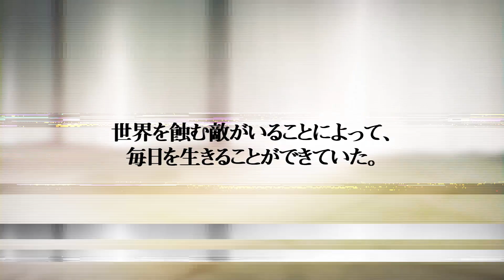『SINoALICE（シノアリス）』×『NieR Replicant（ニーア レプリカント）』カウントダウンPV 〜アト0日〜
「シノアリス」と「ニーア レプリカント」のコラボが2/21(木)から開催！コラボ期間中ログインするだけで「青年ニーア/パラディン(CV:遊佐浩二)」がもらえる！

■コラボ期間中は、ヨコオタロウ氏率いるシナリオチームによる書き下ろし「コラボ専用特別シナリオ」のコラボイベントや、「SINoALICE(シノアリス)」の音楽を担当する岡部啓一氏・MONACAが手掛けた「ニーア レプリカント」の楽曲をゲーム内にて配信。

■「ニーア レプリカント」のキャラクターが登場！ 「ニーア レプリカント」に登場した「青年ニーア」、「少年ニーア」、「カイネ」、「デボル＆ポポル」、「少年エミール」などが「SINoALICE」に登場します。

【SINoALICEとは】
本作は、原作・クリエイティブディレクターとして「NieR」シリーズ、「ドラッグ オン ドラグーン」シリーズを手掛けたヨコオタロウ氏、音楽には「NieR」シリーズ、「ドラッグ オン ドラグーン3」でヨコオタロウ氏とタッグを組んだ岡部啓一氏・MONACA、オリジナルキャラクターデザインは新進気鋭のイラストレーター ジノ氏を起用した、スマートフォン向けバトルファンタジーRPGです。

原作・クリエイティブディレクター：ヨコオタロウ
オリジナルキャラクターデザイン：ジノ

【登場キャラクター：CV(キャラクターボイス)】
・【束縛】アリス：M・A・O
・【正義】スノウホワイト：上田 麗奈
・【卑劣】シンデレラ：喜多村 英梨
・【虚妄】ヘンゼル・グレーテル：内田 真礼
・【暴力】赤ずきん：立花 理香
・【睡眠】いばら姫：本渡 楓
・【被虐】かぐや姫：伊藤 静
・【依存】ピノキオ：三瓶 由布子
・【悲哀】人魚姫：能登 麻美子
・【探究】ドロシー：高橋 李依
・【老害】くるみ割り人形：白熊 寛嗣
・【暴食】三匹の子豚：悠木 碧
・【成金】アラジン：柿原 徹也
(※敬称略)